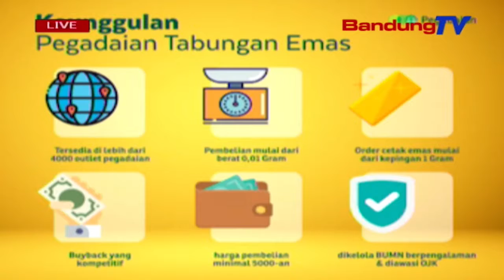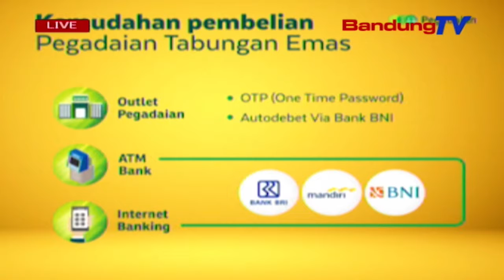Public Speaking For Millennials Bersama Pegadaian